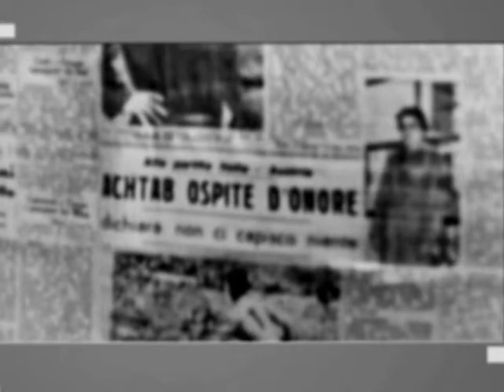L'ultima faccia di Medusa - spezzoni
Spezzoni dell'originale televisivo "L'ultima faccia di Medusa", scritto da Paolo Levi e diretto da Luigi Di Gianni, con Giulia Lazzarini, Riccardo Cucciolla, Tino Bianchi, Ferruccio Amendola.
Trasmesso il 9 settembre 1958.
Si tratta del primo sceneggiato di argomento fantastico prodotto dalla Rai.